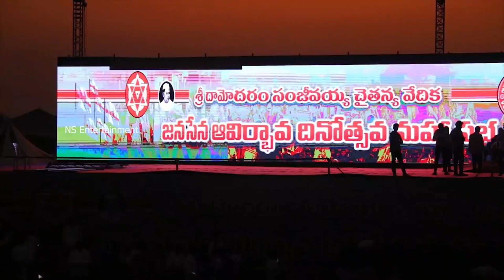పవన్ కళ్యాణ్ ఆవిర్భావ సభకు పూర్తి స్ధాయిలో ఏర్పాట్లు || Pawan Kalyan Janasena Avirbhava Sabha || NS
Watch Here